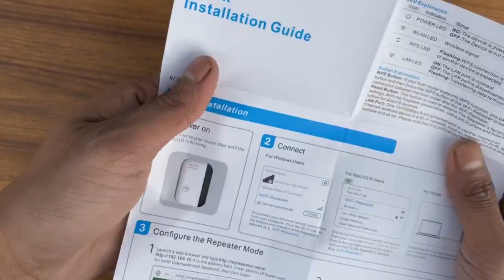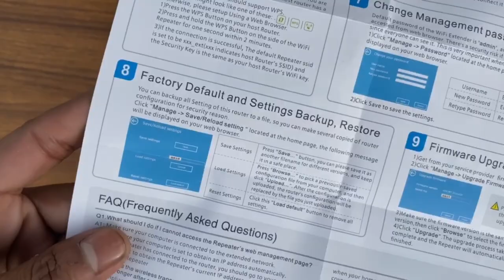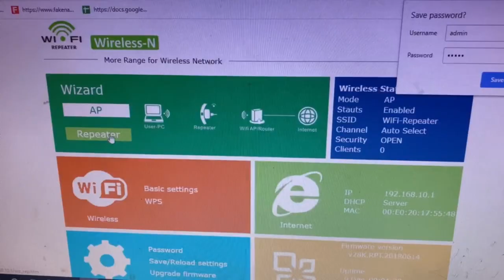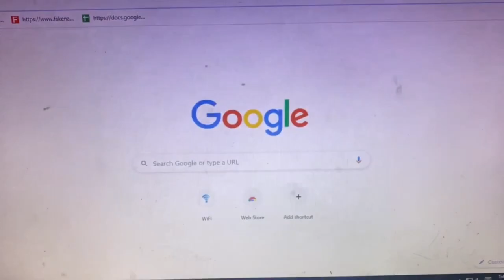Best Mini WiFi Repeater Pro Internet Signal Booster - 300Mbps range Extender 2020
BOOST WIFI SIGNAL & STREAM YOUR FAVORITE SHOWS & MUSIC

Super Boost WiFi, WiFi Range Extender | Up to 300Mbps |Repeater, WiFi Signal Booster, Access Point | Easy Set-Up | 2.4G Network with Integrated Antennas LAN Port & Compact Designed Internet Booster

Product Features:
High Speed: Extending exist wireless network to hard to reach area with speed up to 300Mbps, creating high speed, long range and stable network.
Plug and Play: Easy to install and use. Designed with mobility and portability, little gadget with great value, ideal for home, company, and travel in use.
WPS Button:Can be simply setup on your phone/iPhone/tablet/laptop/PC within 5 minutes. Simply pressing WPS button to get safe encryption. Support WEP, WPA, WPA2, WPA/WPA2 encryption methods to prevent from unauthorized access and monitoring.
High Compatible: Ethernet port allows the Extender to function as a wireless adapter to connect wired devices, Compatible with 802.11n/g/b devices, work with any wireless network, router and Wi-Fi enabled devices including Smartphone, iPhone, iPad, Tablet, Laptop, Desktop, Smart TV, TV BOX, etc.
Working Mode:Repeater mode for stronger wireless performance and coverage and AP mode which creates a new WiFi access point.